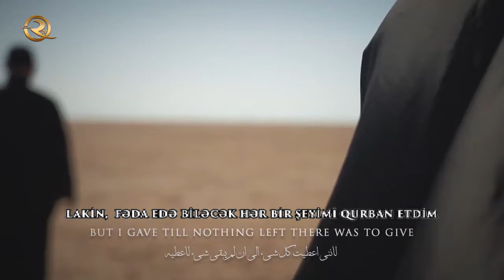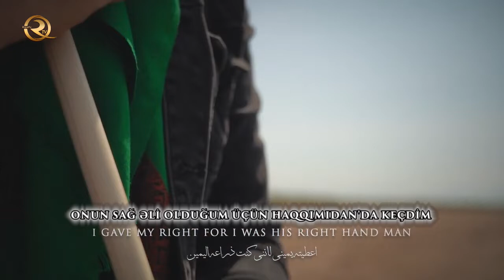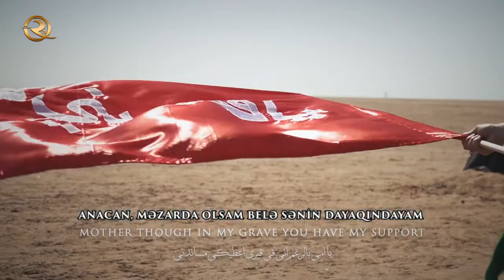Kərbəla ya Kərbəla | Əli Əl-Hakim HD 720p (inglis növhə)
Əbəlfəzl Abbasın (ə) anası Ümmül Bəninə (ə) son sözləri.